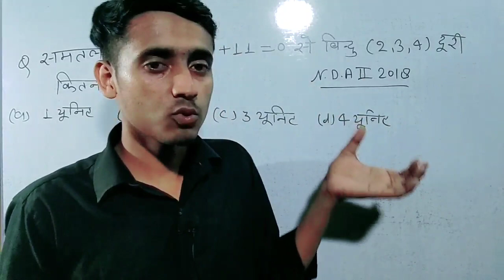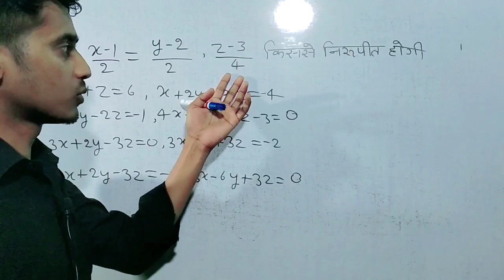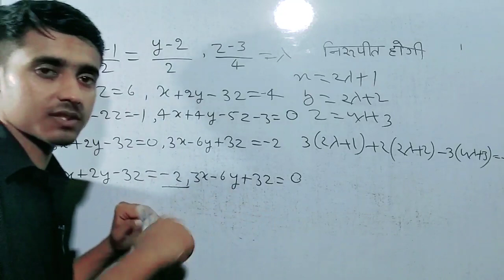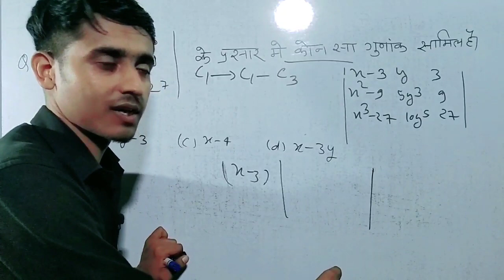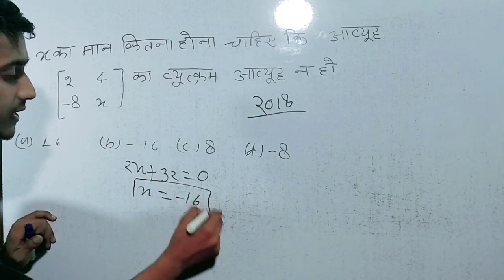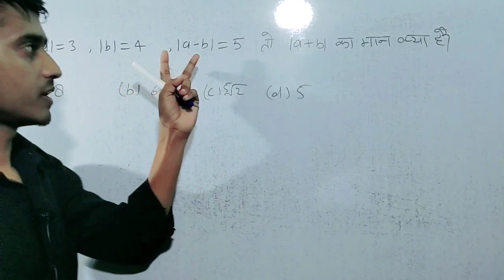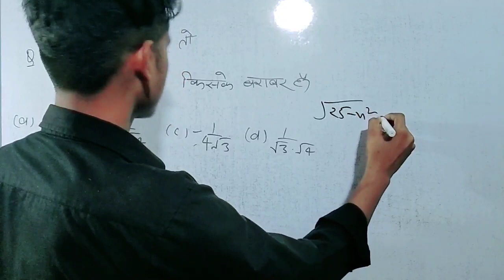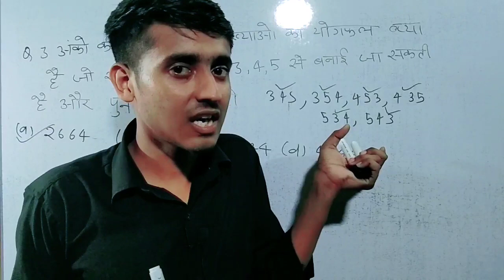Lecture #03 : NDA Maths Previous Years Questions Part 3 | NDA Maths Series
परीक्षा में 100% सफलता पाने के लिए :-